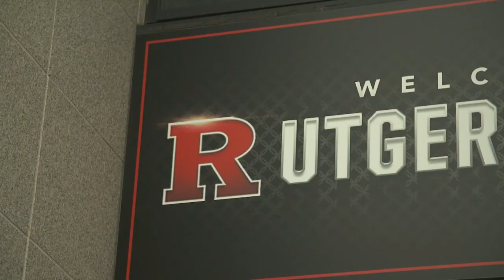.@RVisionRU: @RFootball Reports for Training Camp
Players reported to The Hale Center on Thursday on the eve of Training Camp 2018. RVision caught up with various players to get their thoughts on camp and their outlook on the season.